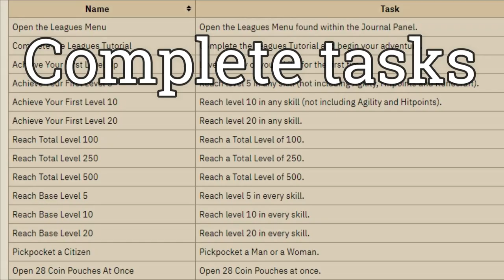✓ Dragon Rank Achieved | OSRS Trailblazer League #5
The final video of the Trailblazer League is here. Join me as I wrap up my journey and lock in my first ever OSRS Leagues Dragon Trophy!

Thanks to CrimsonGFX (@CimsonGFX) for the channel art and OSRSBeatz for the outro music!